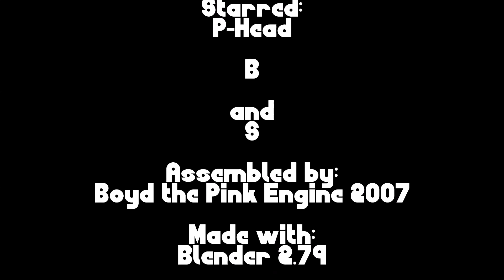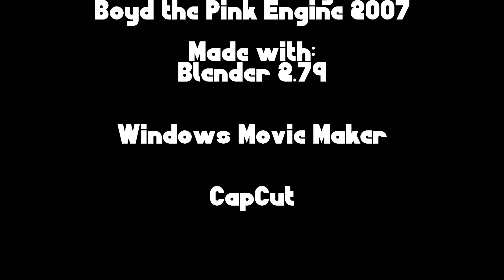PBS Bloopers 7: Public Service Broadcasting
Credits Music by @gman1290